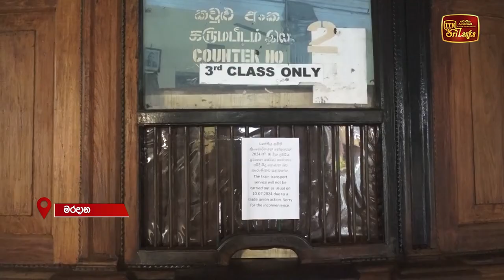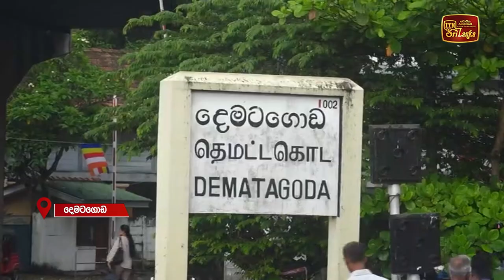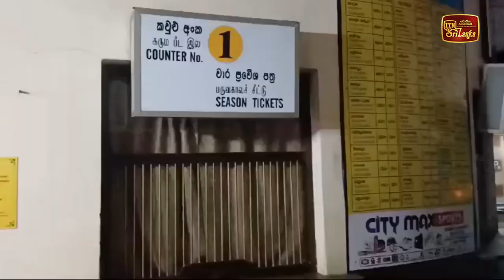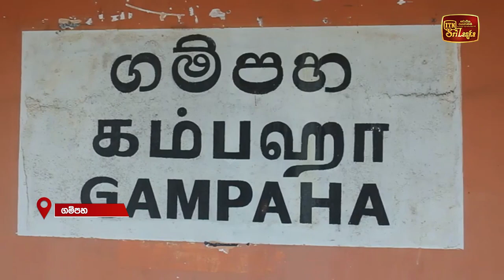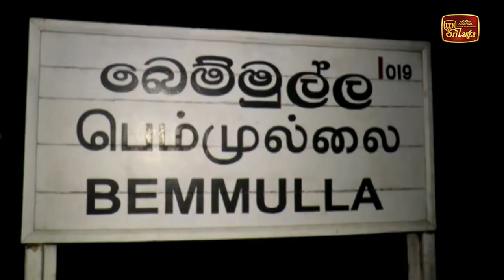වර්ජනය මැද්දේ දුම්රිය වාර ගණනක් ධාවනයේ